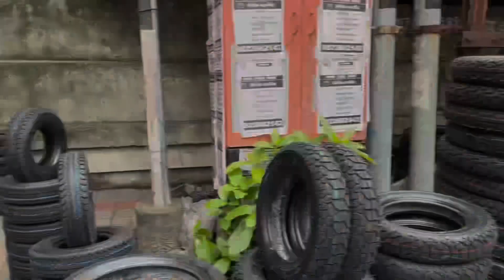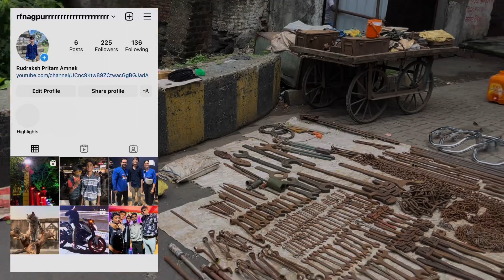India biggest chor bazar ||bapp re iPhone 14 shrif 5000₹mai 😱